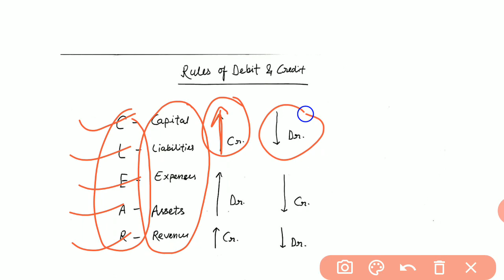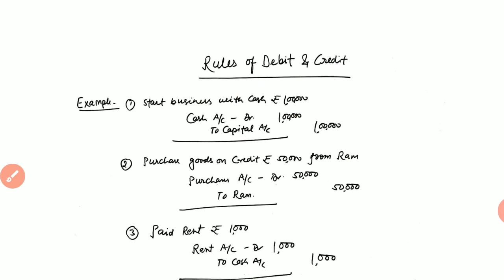UP TGT/PGT-Commerce/Rules of Debit and Credit